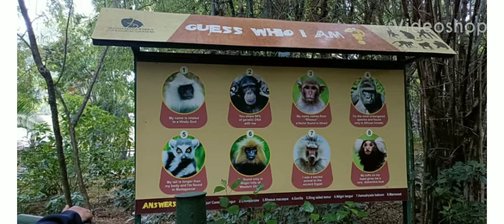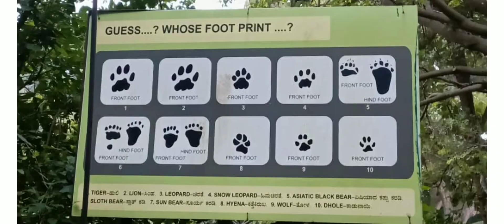Mysuru zoo / ജീവപര്യന്തം തടവുകാർ